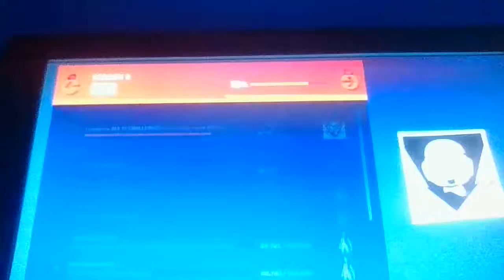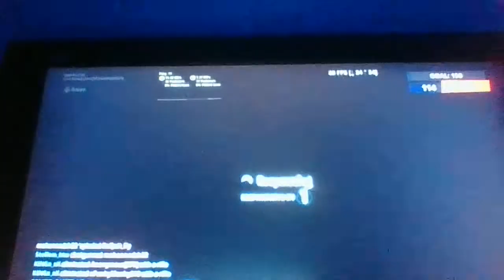getting rox's duo pickaxes